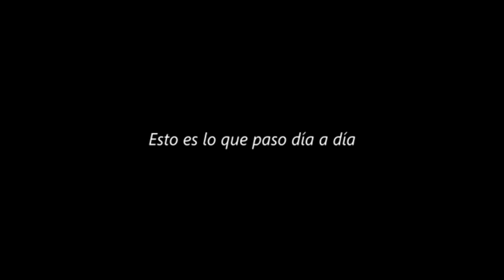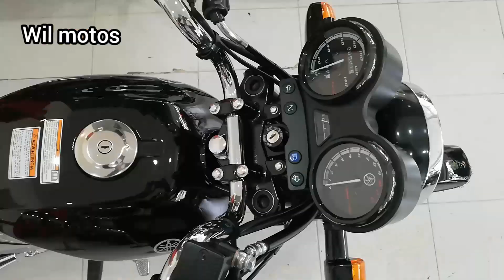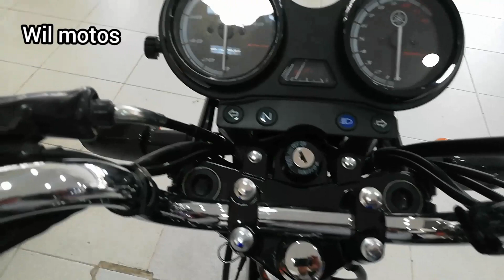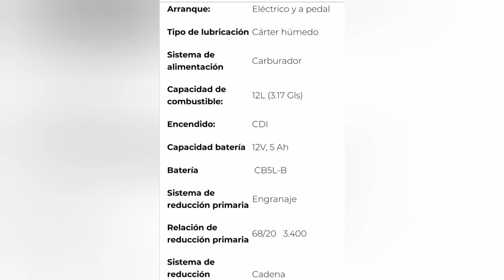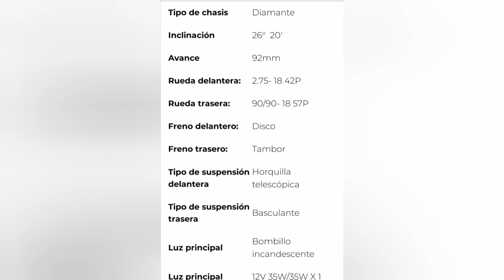YAMAHA LIBERO 125 CC, MODELO 2020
Se encuentra disponible en todos los concesionarios yamaha, ven por la tuya